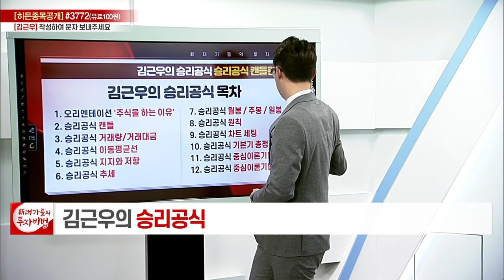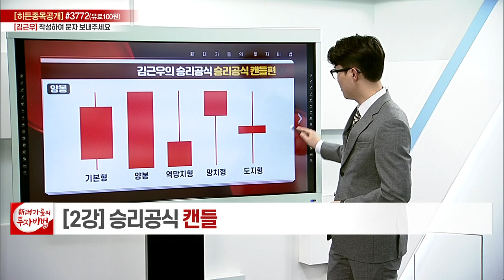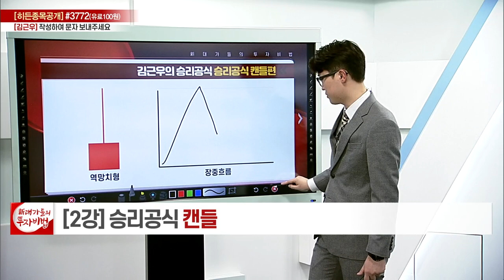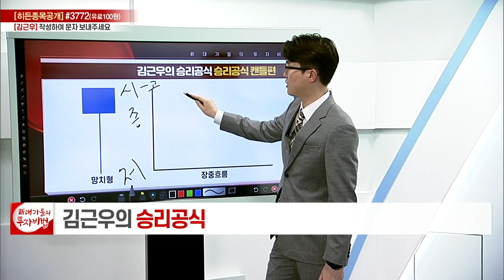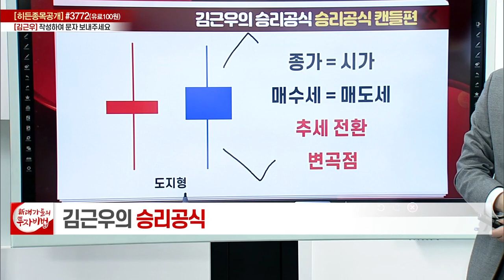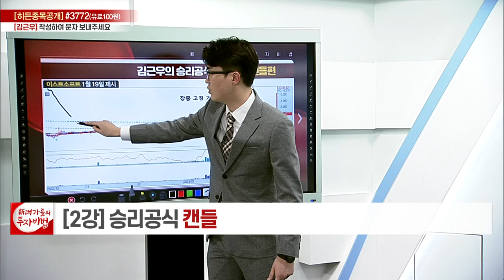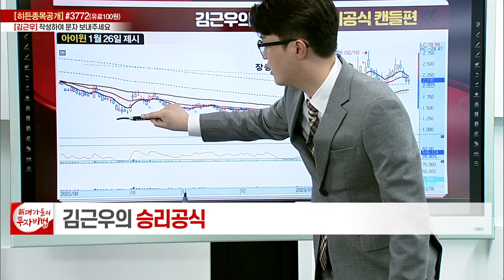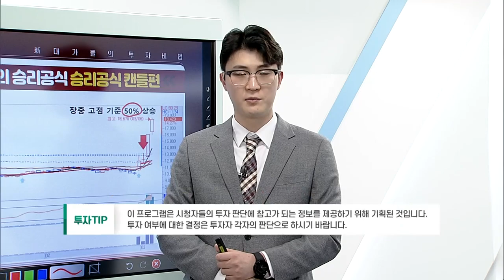승리공식 캔들편_김근우의 승리공식 2강_대가들의 투자비법 (20230313)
# 승리공식 캔들편

- '김근우' 카카오톡 소통방 입장
  : 휴대폰 카메라로 화면의 QR코드를 대고 나오는 URL 클릭 / 문자 #3772 로 '김근우' 전송